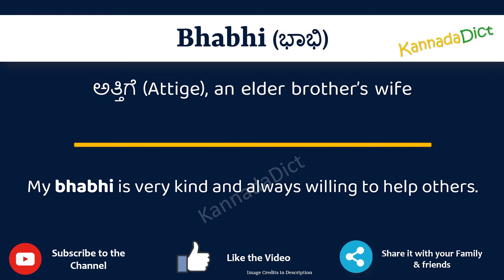Bhabhi Meaning in Kannada | Bhabhi in Kannada Dictionary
In this video, we will understand the meaning of Bhabhi in Kannada and learn the pronunciation of Bhabhi in Kannada.

 That is, you will understand Bhabhi meaning in Kannada as well as how to speak Bhabhi in Kannada,

What is the proper way to speak Bhabhi in Kannada?

So, Let’s learn the word Bhabhi in Kannada in just one minute.

Let’s, understands Bhabhi examples in Kannada